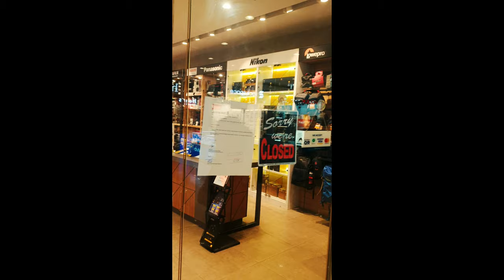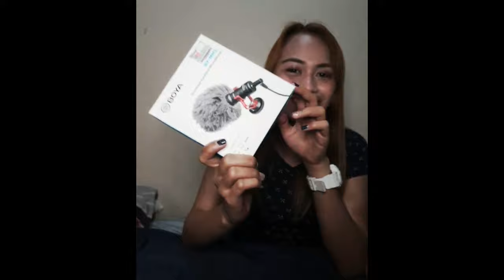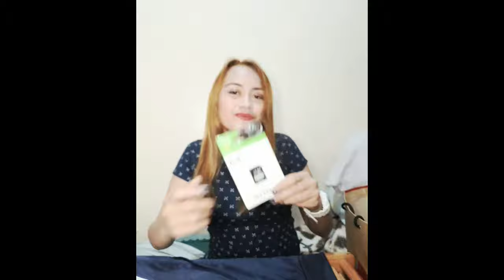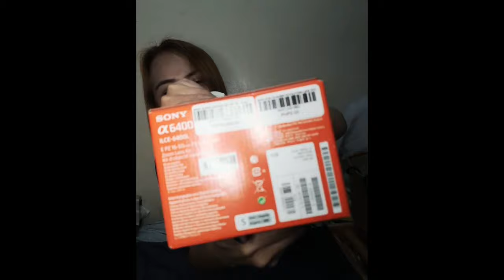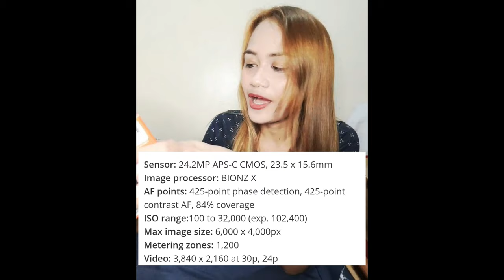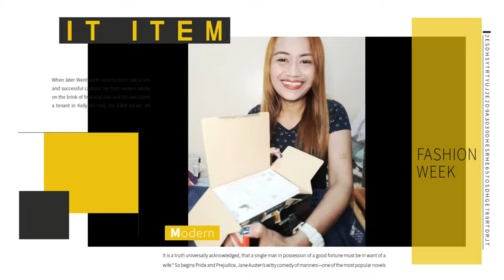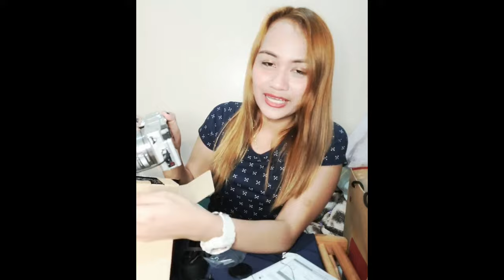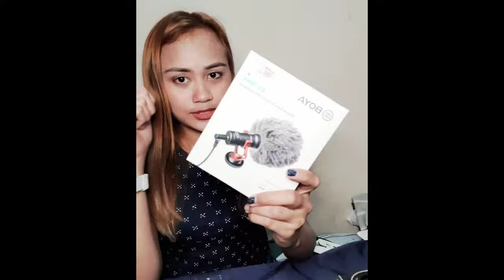Unboxing and initial setup for Sony a6400| Best vlogging camera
Let's go and unbox my first ever camera!
Let's also have a snip on how it is initially setup :)